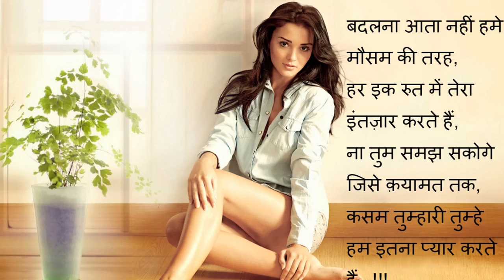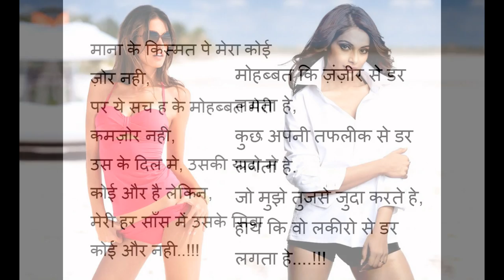More Images Hi Images Shayari images 2017